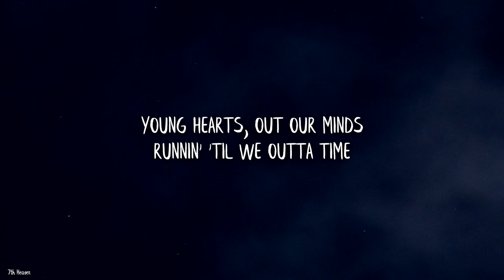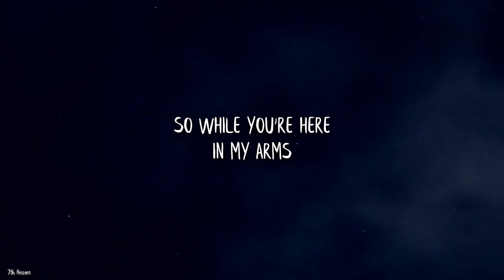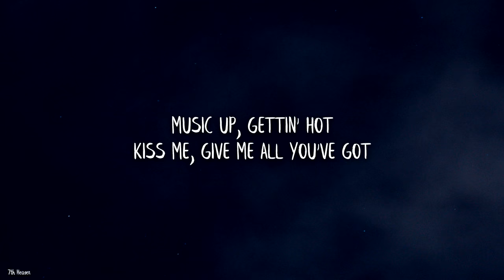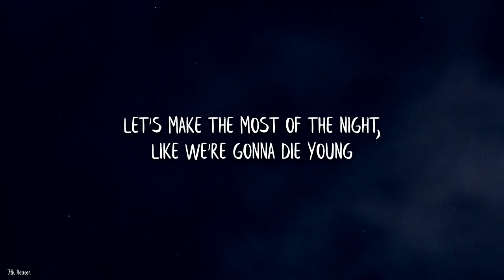Kesha - Die Young (Lyrics)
🎤 Lyrics: Kesha - Die Young

[Chorus]
I hear your heart beat to the beat of the drums
Oh, what a shame that you came here with someone
So while you're here in my arms
Let's make the most of the night, like we're gonna die young
We're gonna die young

[Verse 1]
Young hearts, out our minds
Runnin' 'til we outta time
Wild child's, lookin' good
Living hard just like we should
Don't care who's watching when we tearing it up (You know)
That magic that we got, nobody can touch (Fo' sho')

[Pre-Chorus]
Lookin' for some trouble tonight (Yeah)
Take my hand, I'll show you the wild side
Like it's the last night of our lives (Uh-huh)
We'll keep dancin' 'til we die

[Verse 2]
Young hunks taking shots
Strippin' down to dirty socks
Music up, gettin' hot
Kiss me, give me all you've got
It's pretty obvious that you got a crush (You know)
That magic in your pants, it's making me blush (Fo' sho')